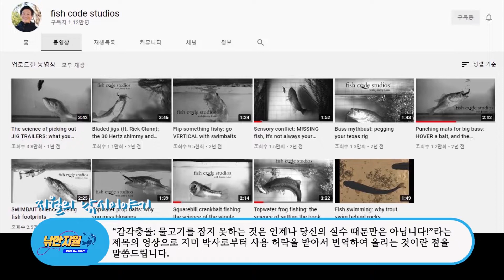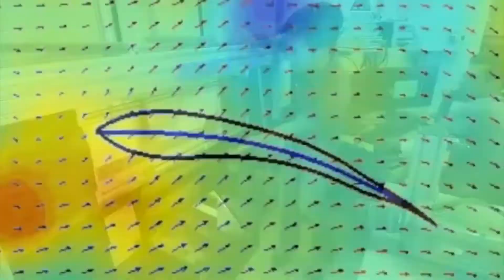숏 바이트(short bite)의 또 다른 원인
오늘은 낚시인들이 숏 바이트라고 생각하는 것이 실제로는 물고기들의 감각기관에 의해서 일어나기 때문에 낚시하는 실력과는 상관없이 물고기를 잡지 못할 수도 있다는 것을 알아봅니다.

소개하는 내용은 미국 플로리다 대학(University of Florida)의 연구소에 근무하는 지미 랴오(Jimmy Liao) 박사가 운영하는 유튜브 채널(fish code studios)에 올려놓은 “감각충돌: 물고기를 잡지 못하는 것은 언제나 당신의 실수 때문만은 아닙니다!”라는 제목의 영상으로 지미 박사로부터 사용 허락을 받아서 번역하여 올리는 것이란 점을 말씀드립니다.